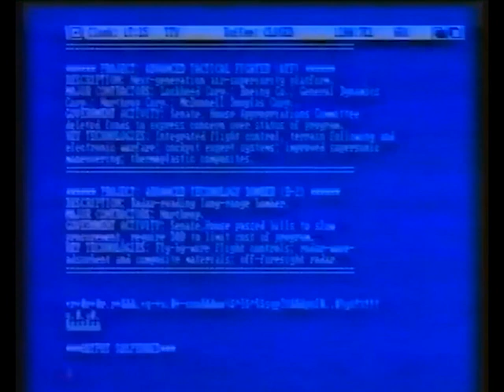Hackerino tradotto in inglese dall'AI